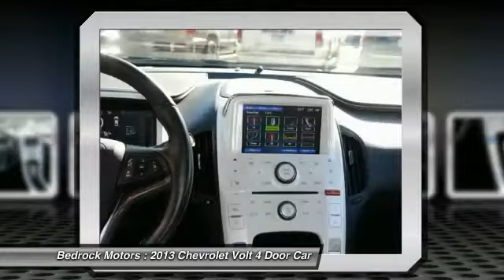2013 Chevrolet Volt Rogers, Blaine, Minneapolis, St Paul, MN B6579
Bedrock Motors
13830 Northdale Blvd.

*** BLAINE LOCATION *** 17in Alloy Wheels, Back-Up Camera, Heated Cloth Bucket Seats, CD with Aux Input, Steering Wheel Radio Controls, Digital Climate Control.  New Tires.